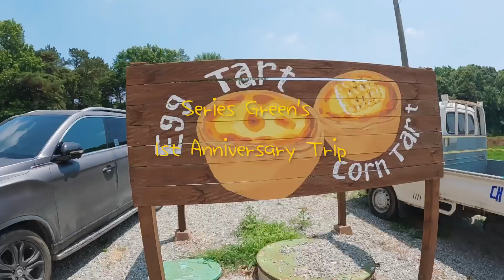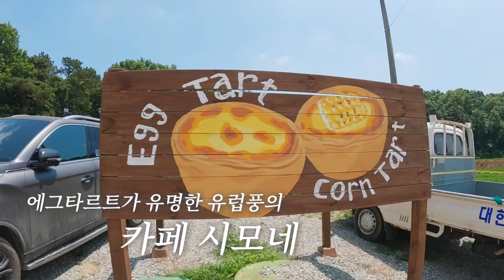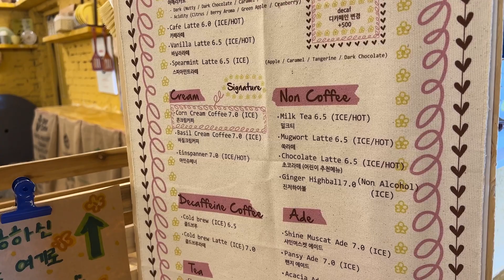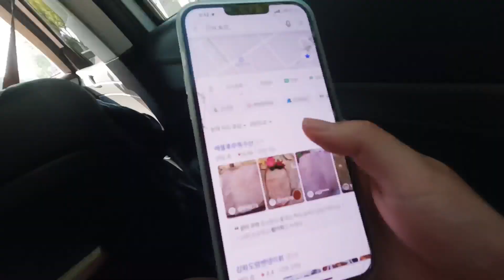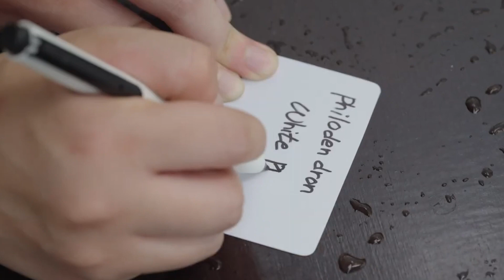흔한 식물회사의 1주년 기념 평택 여름휴가 Vlog (MBTI P들의 여행일기)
🌱[시리즈그린]